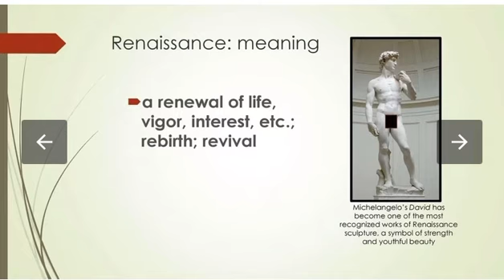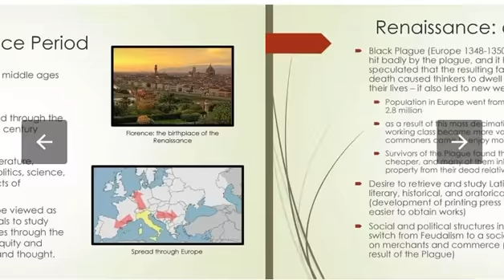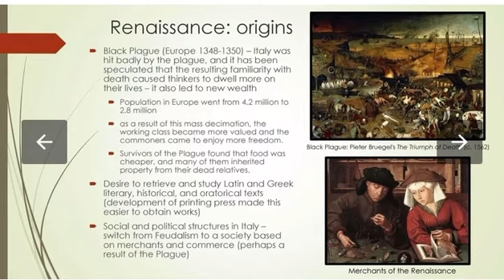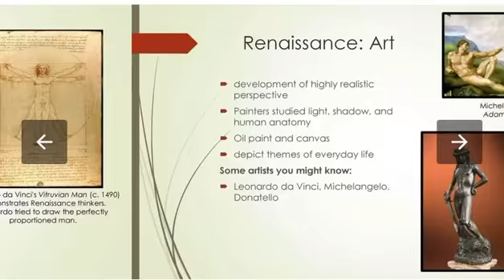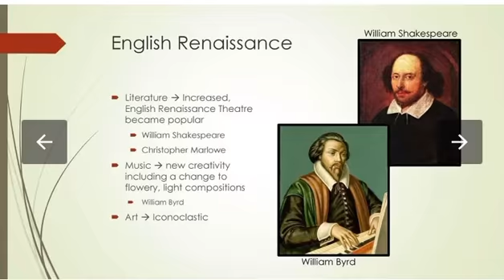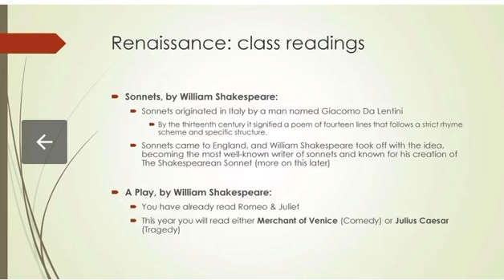Renaissance Period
For BA First Year Students